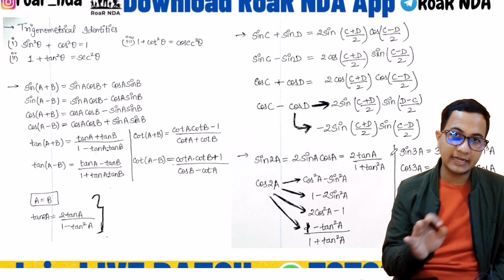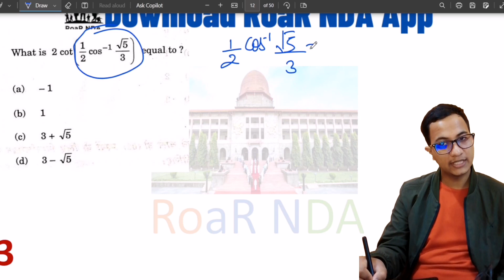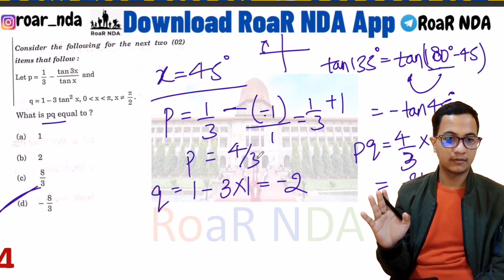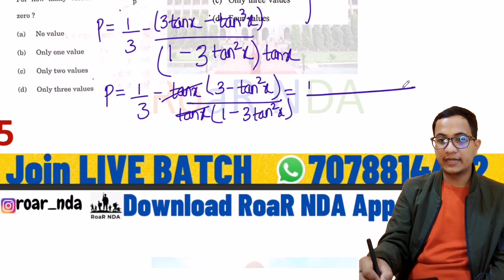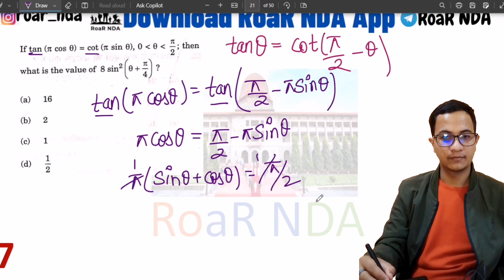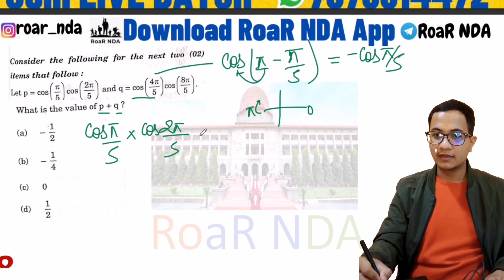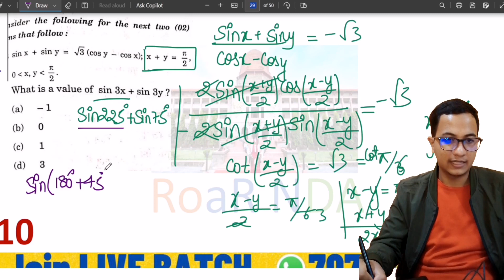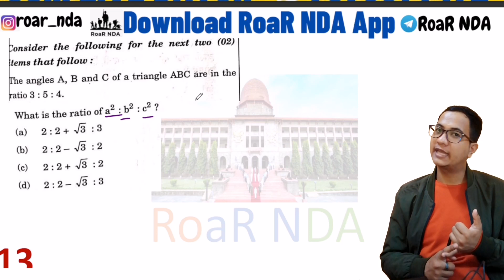Trigonometry NDA 2 2023 PYQs| Same concept but asked in different way| How to approach?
Playlists that will benefit you:-
Confusing questions: shorturl.at/deW46
Geography prep: shorturl.at/fgCLR

For more tips and tricks for NDA exam must watch these videos - shorturl.at/cexIV